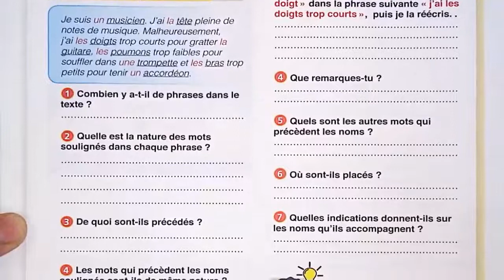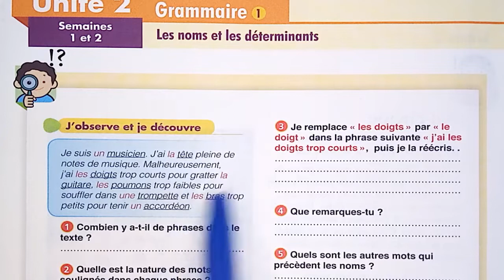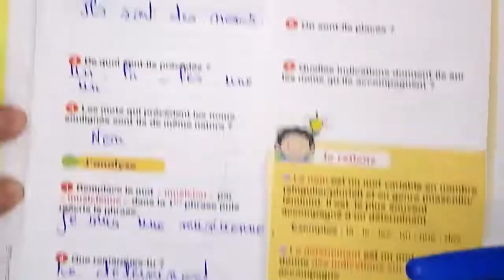Grammaire les noms et les déterminants le chemin des lettres الصفحة 48 كتاب الفرنسية مستوى الرابع